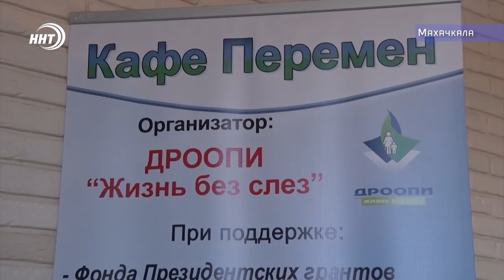Кафе для особенных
Начать работать, когда кажется, что на это нет ни малейшего шанса. В Махачкале появилось первое в России кафе для инвалидов. Среди сотрудников люди с нарушением речевого аппарата, с синдромом Дауна и просто неспособные самостоятельно перемещаться.